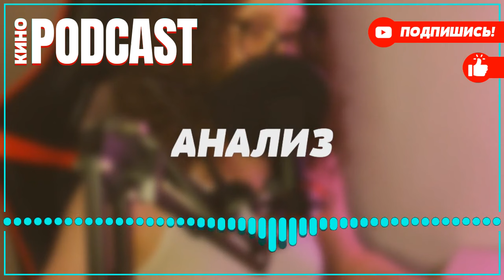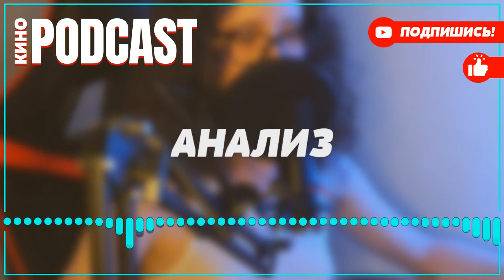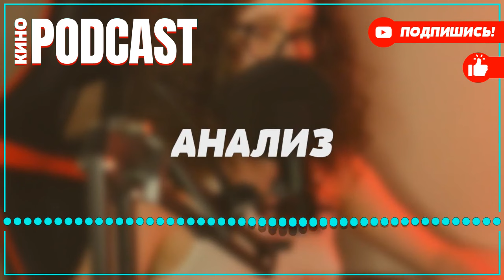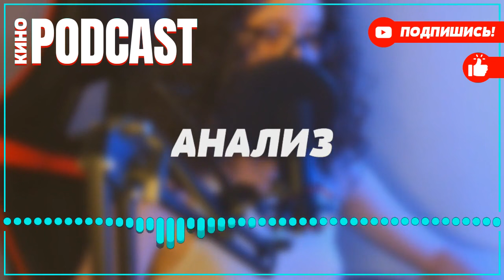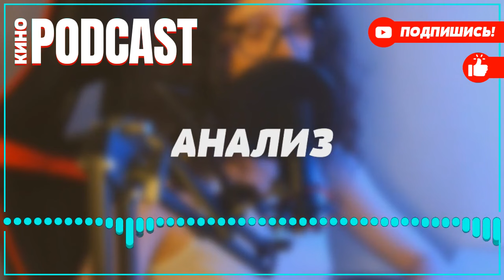podcast: Земский доктор - 2 серия - сериальный онлайн киноподкаст подряд, обзор